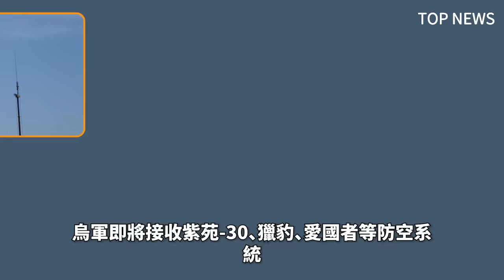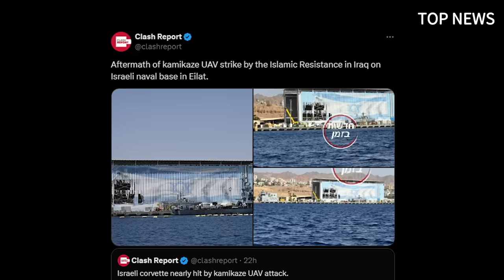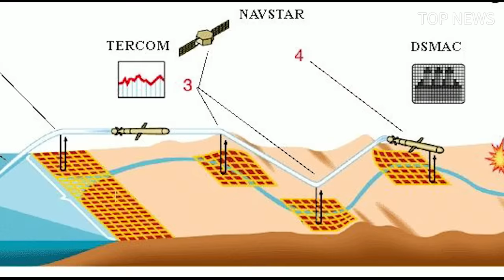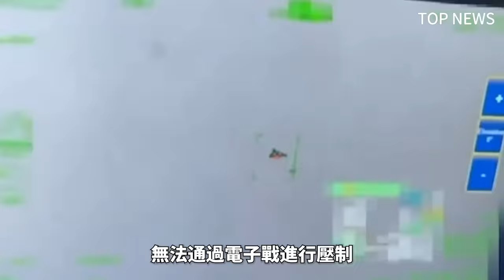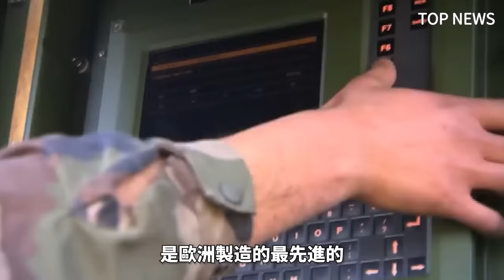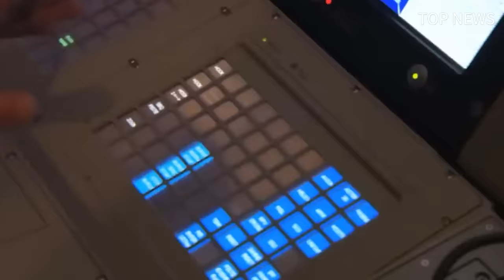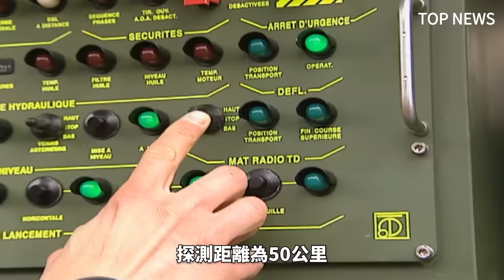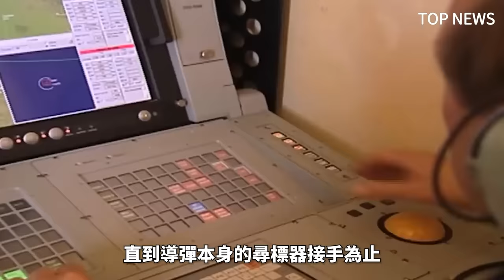以色列用F-35發射6枚導彈，空襲伊朗駐敘利亞領事館大樓！聖城旅高級指揮官陣亡！俄軍改進KH-101巡航導彈，增設雙彈頭！烏軍接收紫苑-30、獵豹、愛國者等防空系統！徹底進入導彈攻守階段！|俄烏戰爭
兩大地區衝突升級！中東方面，以色列空襲炸平了，伊朗駐敘利亞使館領事處，導致聖城旅高級指揮官陣亡！俄烏戰場，俄軍改進KH-101巡航導彈，增設雙彈頭，其導彈攻勢加大。為此，烏克蘭及其援助國們，加大對防空力量的投入，烏軍即將接收紫苑-30、獵豹、愛國者等防空系統，以及ATACMS這樣的遠程攻擊性武器。俄烏雙方將進一步開展針對敵基礎設施、軍事後勤、補給線的攻防戰。火力就是正義